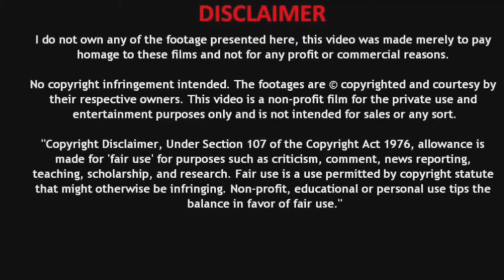Substitute Teacher put them paws on student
UKNOOo Tv